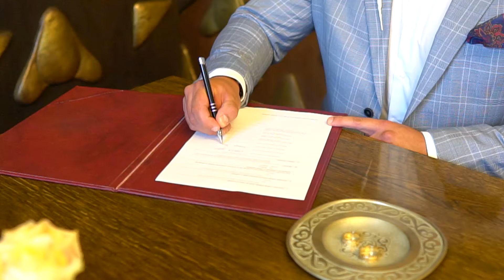Kamila & Seweryn - Klip Ślubny